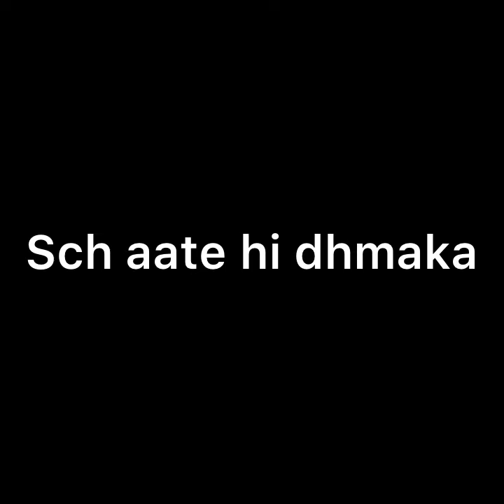MHRW || REVEALED !! इस दिन सामने आएगा शो में ये शख्स, होने वाली है धमाकेदार पूरी शो की कहानी